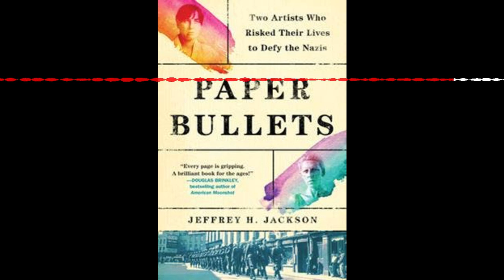Interview with Jeffrey Jackson about his book, Paper Bullets (Episode 344 History of WWII Podcast)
Jeffrey Jackson, professor of history at Rhodes College comes on the show to tell us about Lucy and Suzanne’s courage in defying the nazi occupation of the channel island Jersey. These two lovers, having developed their avant garde artistry in 1920 and 1930’s Paris, will put all their skill to work, when undermining the enemy troops on their island. Professor Jeffrey Jackson, author of Paris Under Water: How the City of Light Survived the Great Flood of 1910 describes how these two courageous women’s paper bullets made the Nazi’s question their own safety and why they were there at all.

To Subscribe to The History of WWII Podcast just search “ The History of WWII Podcast - By Ray Harris Jnr” in your favourite Podcast app. and listen online for free, subscribe via RSS or join our membership tier and get an additional 2 episodes per month.